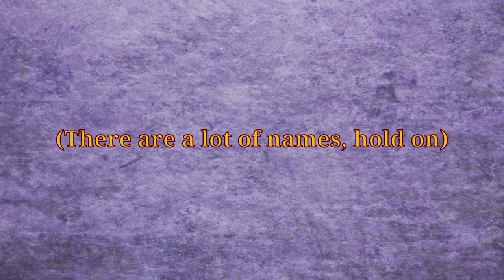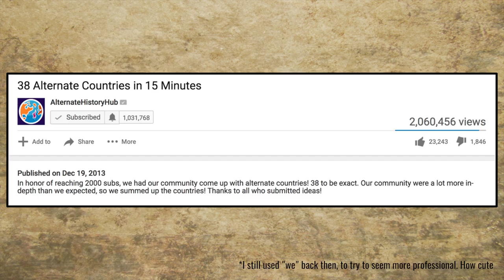Fan Alternate Countries #4 (Dinosaurs in South America and More)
After way too long of a wait, here are the winners of the contest.

Dany Sobral

Bjorn Selin